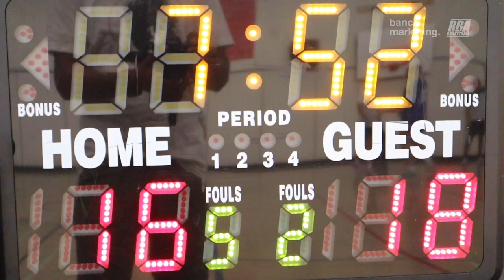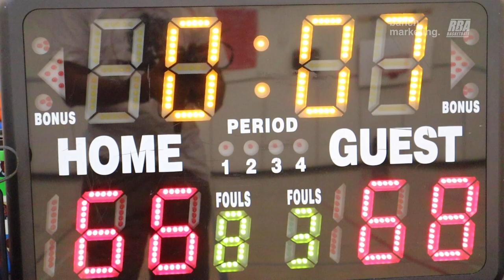2023 Vancouver Summer Comp - Tune Squad and Avengers - Roundball Basketball